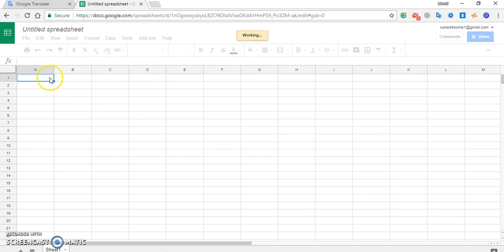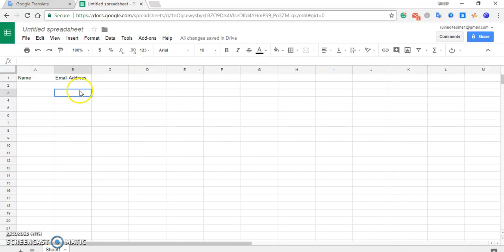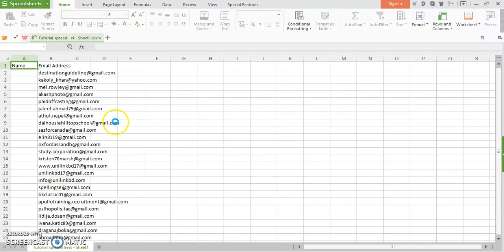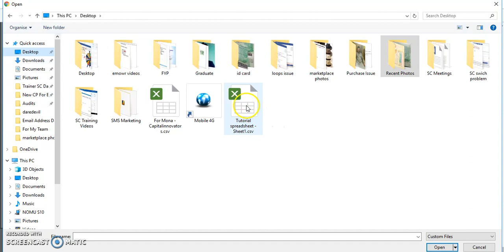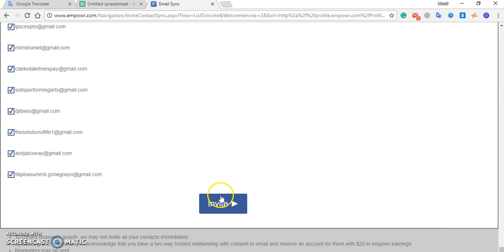How to Convert emails in a Notepad to CSV File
In this short tutorial, I tried to explain 2 things in very easy steps:

1) How to make a CSV file from a notepad containing a list of emails
2) How to use that CSV file to invite the contact list to empowr...

If you have a list of 1000 emails, then uploading a copy of 100 emails to empowr at a time and inviting just them and then repeating the activity of 100 per session until you have invited all 1000 is better compared to uploading 1000 directly... (speaking from personal experience).